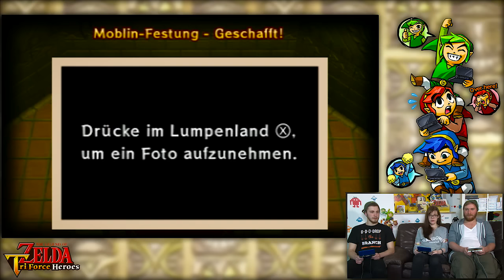#04 - Koordination ist gefragt! - The Legend of Zelda: TriForce Heroes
IM TOGETHER ► Mit dabei
BRND von BroGamerView und m00sician

Einfach mal zusammen The Legend of Zelda: TriForce Heroes zocken! 3 Freunde, 3 Links, 3x so viel Spaß. In diesem coolen Abenteuer aus der Zelda Reihe kommt aus auf Teamarbeit und Köpfchen an. Ob wir das beides unter einen Hut kriegen=

Vielen Dank an Nintendo für die geniale Möglichkeit, den wunderschönen Tag und das tolle Erlebnis! Es war uns allen eine Freude! *O*/